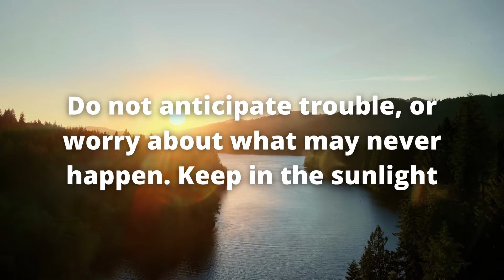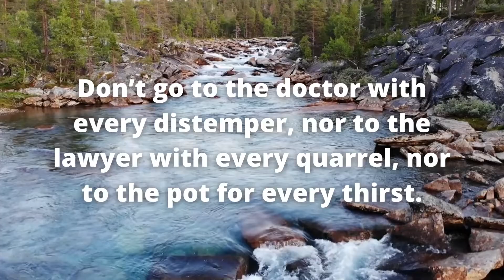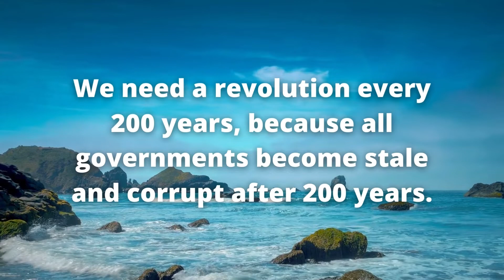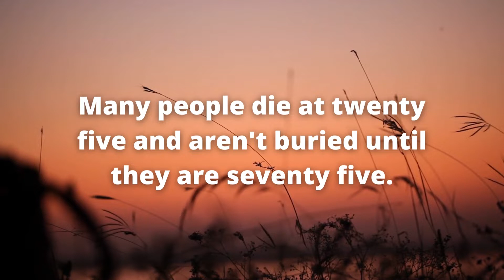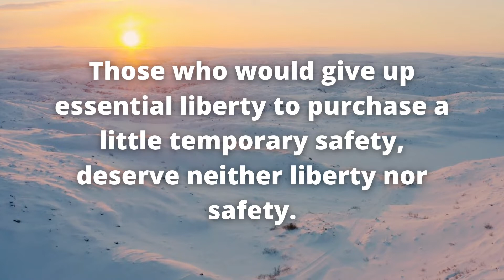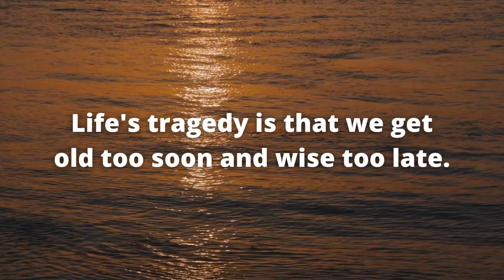Benjamin Franklin Quotes About Life, Freedom, Success Worth listening To!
Benjamin Franklin FRS FRSA FRSE was an American polymath who was active as a writer, scientist, inventor, statesman, diplomat, printer, publisher, and political philosopher.
This video is quotes from Benjamin Franklin. We hope this quotes can inspire you and you can take something good from the Benjamin Franklin.